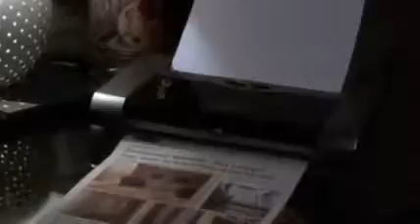Aria & Ezra 4x18. Part 1.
Ezria´s 4x18 scenes! Part 1. Only their scenes together, but are all in the same video. Enjoy it!
Video property of ABC Family, Warner Bros. Entertainment & INgrooves